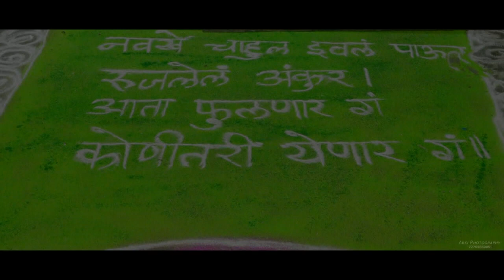# *HIGHLIGHTS* Pratik & Ranjana's 👩‍❤️‍👨 *BABY SHOWER*👶 on 7th Sept 2022🥳